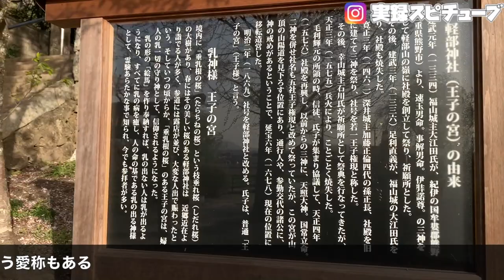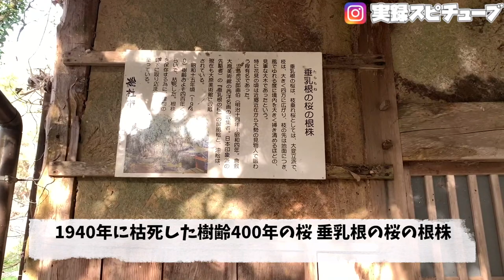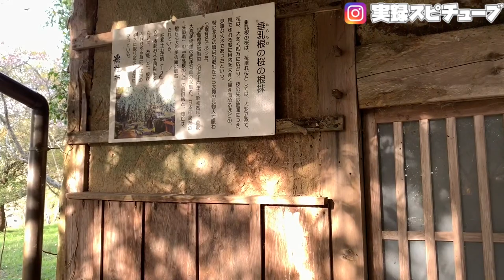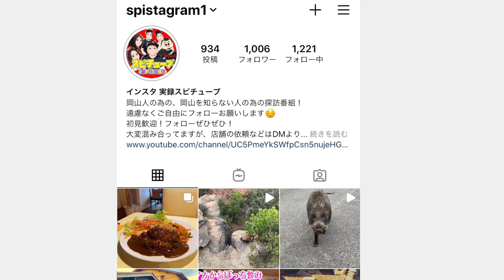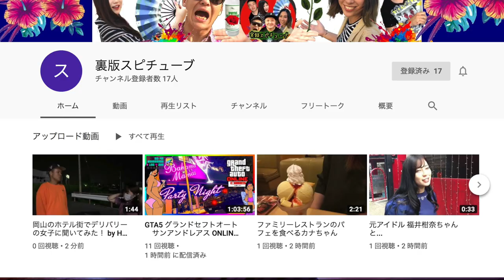岡山YouTuber定番スポット【軽部神社】実は1940年までに樹齢400年 垂乳桜があった！《根株現存》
岡山県総社市清音軽部

再生リスト